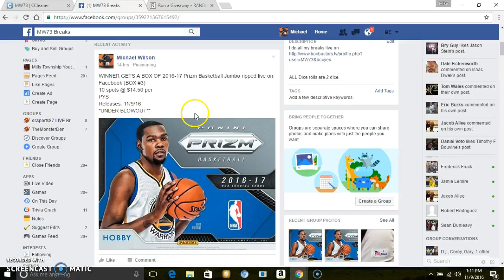BOX #3 PRIZM BASKETBALL